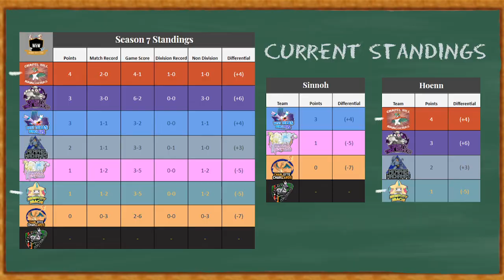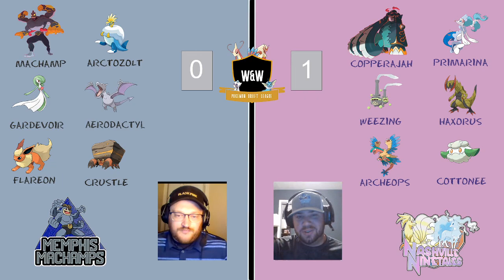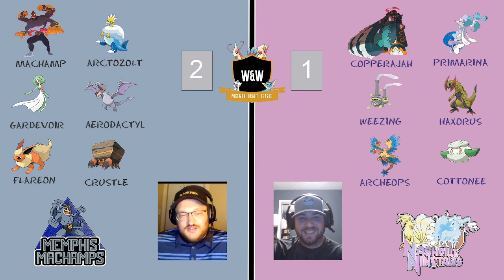W&W PDL Season 7 Week 4 MMC vs NN Cast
W&W Pokemon Draft League Season 7 Week 4
between the Memphis Machamps (1-1) coached by Parker Waugh and
the Nashville Ninetales (1-2) coached by Ali Sheikh.

With commentary provided by:
Caleb "The C Gull" Gulley
Chris "Moriarty" Marks